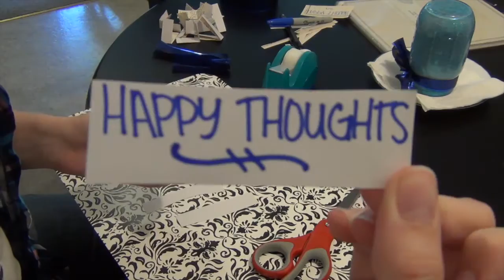Happy Thoughts | 100 Subs!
For me, that means the world! I genuinely appreciate every one of you, and your comments and kind words will always be in my jar of happy thoughts. Thank you so much. You will never know how much you all mean to me!!

How I made the jar: I put Mod Podge and Extra Fine Glitter (make sure it's extra fine or the glitter will just fall) into the mason jar, stirred it all up and then rolled the jar to let the mixture cover every part of the jar. Try not to brush it or move the mixture around other than rolling it as it will leave streaks. Leave it upside down for the excess to escape and for the glue to dry. Once it's finished, just tie a bow around it and you're done!

Side note: I was going to put the papers in the jar but it turns out that
even after 24 hours, Mod Podge doesn't dry even a little bit. But as soon as it's dry, your comments will be in the jar I promise!

- About me -
I have been considering myself a fangirl for most of my life. From fandom etiquette to the craziest of fanfictions, I cover it all here on Fangirl Files! (That alliteration though!) Looking forward to seeing you next week!